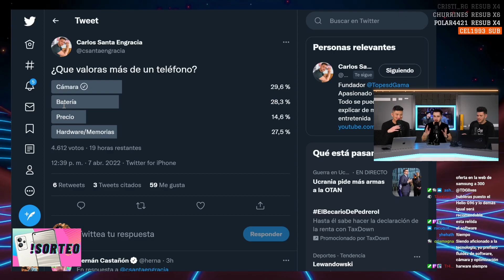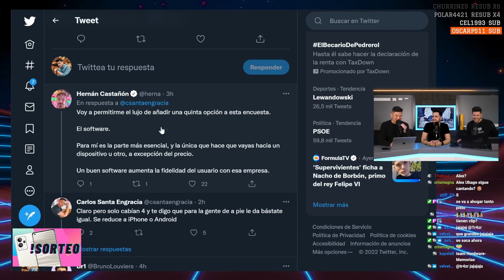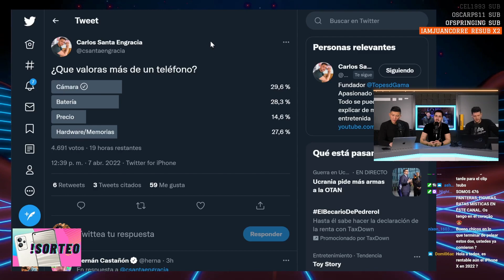¿QUÉ es lo + IMPORTANTE al COMPRAR un MÓVIL?